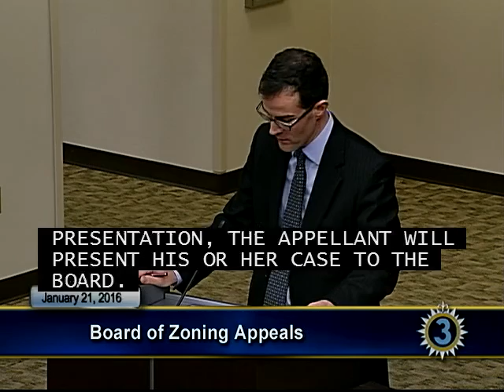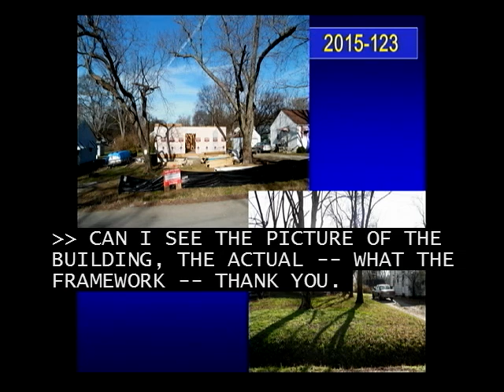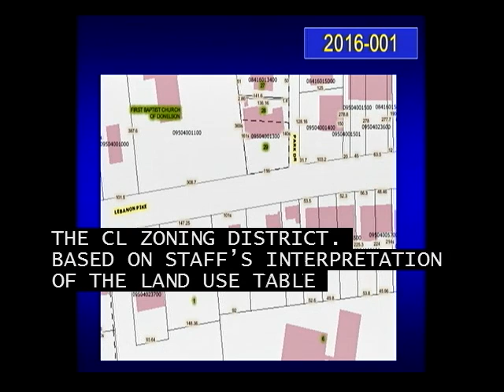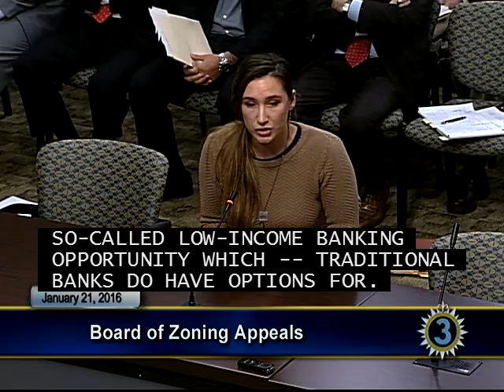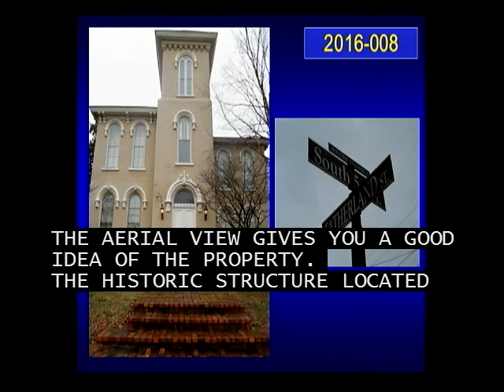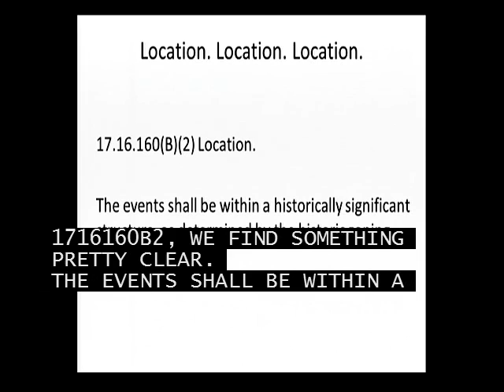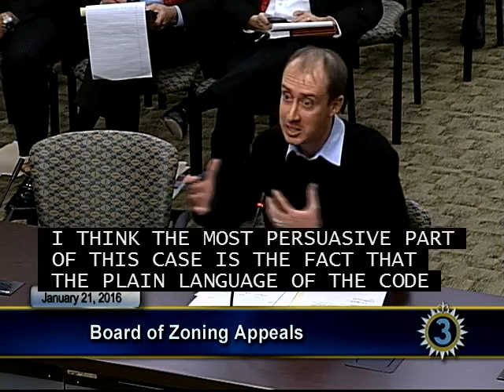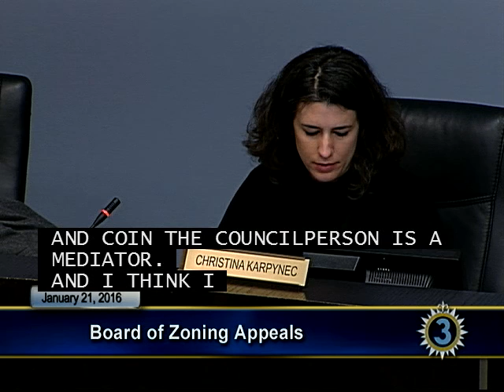01/21/16 Board of Zoning Appeals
Coverage of the Board of Zoning Appeals meeting held January 21, 2016.